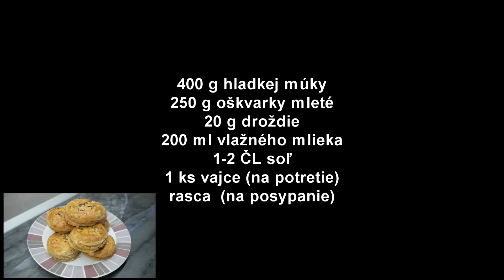Oškvarkové pagáče (Panasonic Lumix G80 + 14-42 mm Pancake Olympus Zuiko Lens)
400 g hladkej múky
250 g oškvarky mleté
20 g droždie
200 ml vlažného mlieka
1-2 ČL soľ
1 ks vajce (na potretie)

rasca  (na posypanie)

vyvaľkať cesto na cca 2,5 cm hrúbku

200°C pečieme 20-25 minút

📷 Camera:

► Panasonic Lumix G80
► Olympus 14-42mm f3.5-5.6 EZ